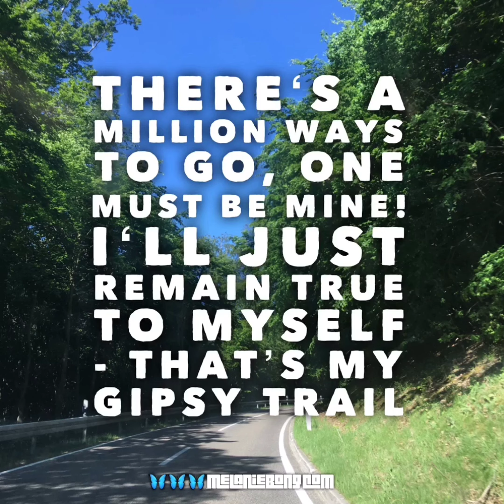GYPSY TRAIL by Lulo Reinhardt, Melanie Bong feat. @luloreinhardt50 on guitar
GIPSY FIRE

RED VINYL*180gr*Lmtd Edit (300pc)
USA download
EUR download

Melanie Bong feat. ​Lulo Reinhardt

Melanie Bong - vocals
Lulo Reinhardt - guitar
Tizian Jost - piano
Dudu Penz - bass
Bastian Jütte - drums

Recorded, mixed and mastered by Danilo Zenko, Slovenia

"Elis Regina had it, Billie Holiday had it, Carmen McRae had it , and now Melanie Bong has it." - William Grim in All About Jazz Online-Magazin USA

“Melanie Bong is a tremendous singer.”  - Bill Donaldson, Cadence USA, jazz magazine.

"Melanie Bong’s songs are as original as her tuneful name, and I’m sure you will get as much pleasure out of her music as I do …. musical beauty flows in and out of this lovely persona …” – MARK MURPHY

"Melanie sings with passion and heart …. listen and enjoy!!" - Steve Kuhn

​"A good voice is distinguishable from a less good one within a few seconds. Melanie Bong has a very good voice. A sample? ‚Gypsies Go To Heaven’, the opener on her second CD has everything to get right to the core..." - Reinhard Köchl, Jazzthing.